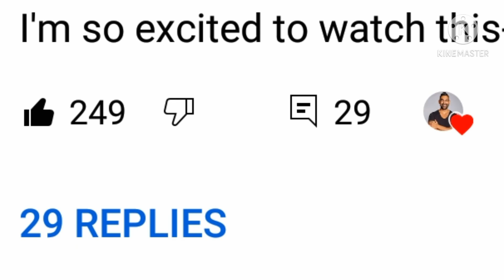Thank you so much guys 😩🖐️❤️